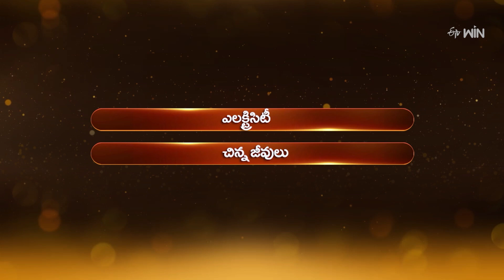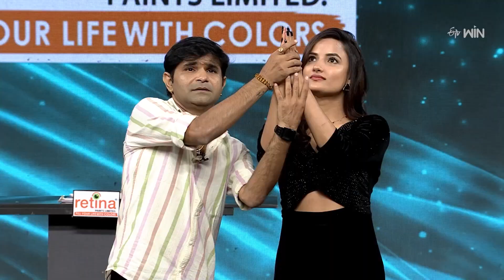Suma Adda - Heat Seekers | August 2023 Suma SiriHanmanth AdhireAbhi | ETV